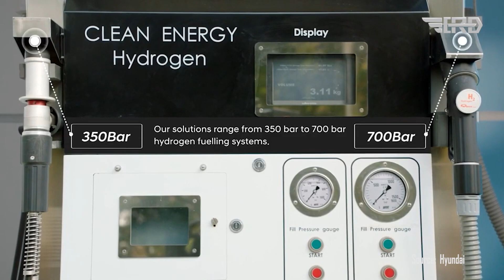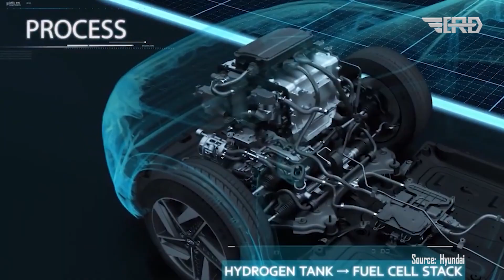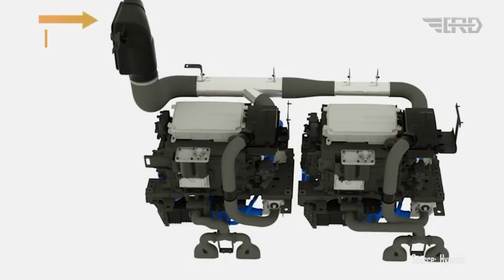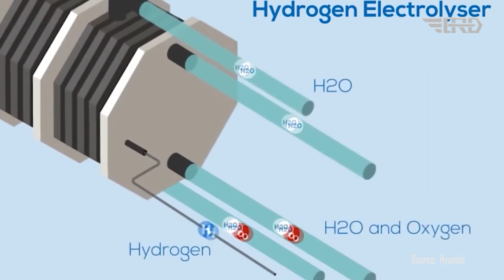Hyundai Finally Revealed New Engine Will Shocks the Entire Car Industry!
Hyundai's CEO has recently unveiled its new hydrogen combustion engine. Forget about those gasoline engines; it seems like the future is all about hydrogen. Hyundai has indeed made advancements in the field of hydrogen technology with the unveiling of its new hydrogen combustion engine. This innovation showcases Hyundai's commitment to exploring alternative fuel sources and reducing the environmental impact of transportation. The use of hydrogen as a fuel has gained attention due to its potential to address climate change concerns and improve air quality.